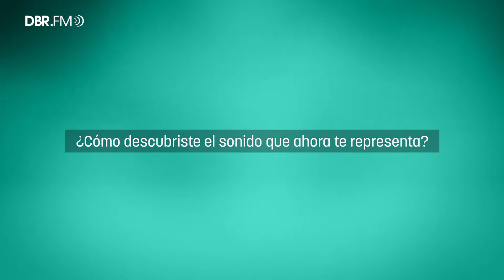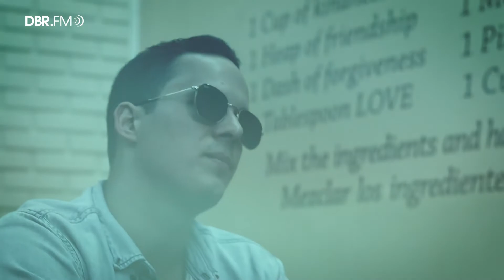Interview: Cato Anaya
Tuvimos el agrado de conversar con el DJ/Productor colombiano,Cato Anaya, artista de Kryteria Records (Spinnin) y Sony Music Colombia, durante su estadía en Perú.

En esta entrevista, Cato nos habla de sus origenes, su reflexión sobre la escena latinoamericana y consejos para los Djs/Productores latinos.